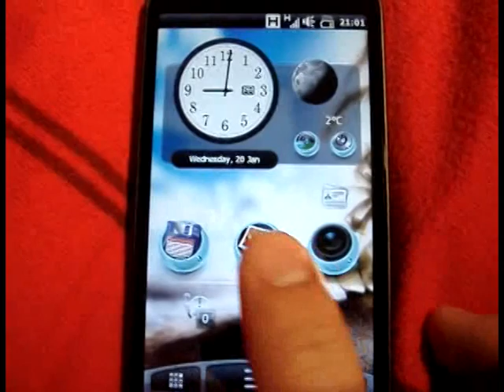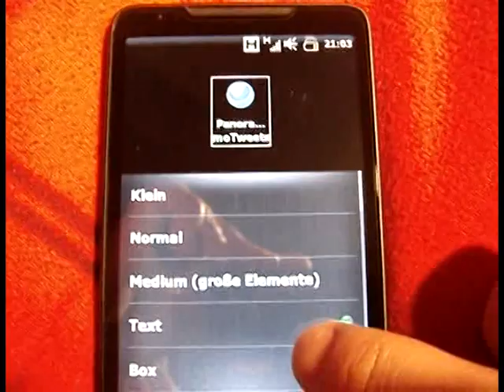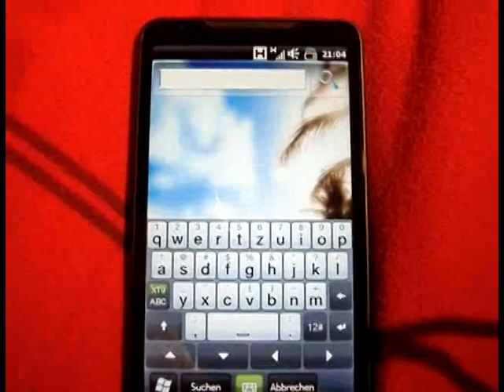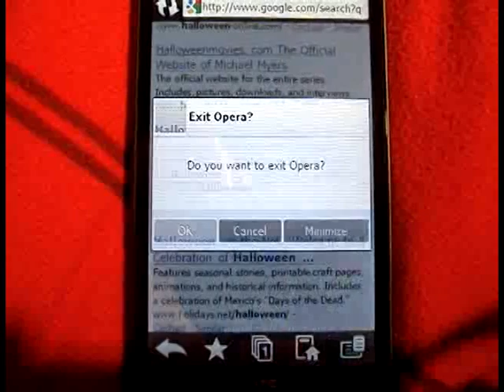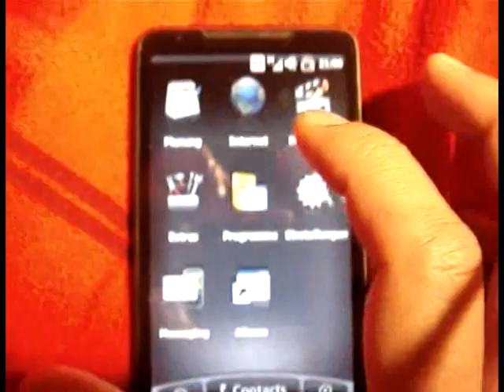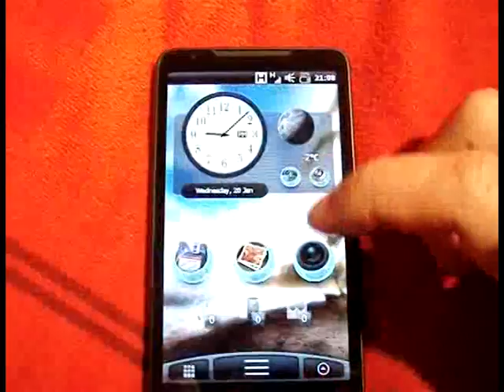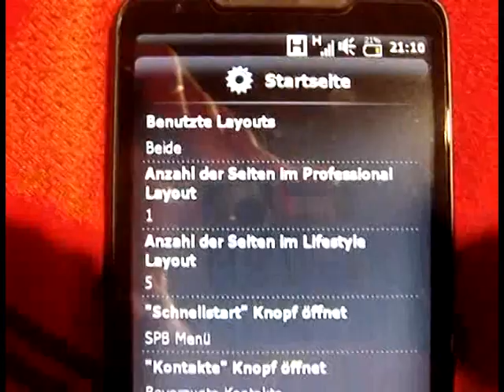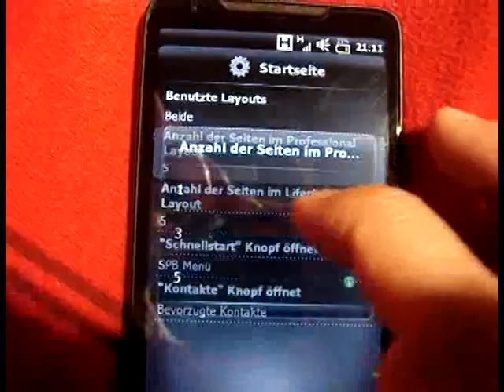HTC HD2 mit SPB Mobile Shell 3.5 [Theme1]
HTC HD2 mit Windows Mobile 6.5.3 und SPB Mobile Shell 3.5.3. Installiertes Sense Theme und geänderte Icons mit dZenkinZ Iconset. Alles kann man bei den xda-developers.com oder pocketpc.ch nachlesen oder einfach mal die Stichworte in eine Suchmaschine eingeben.